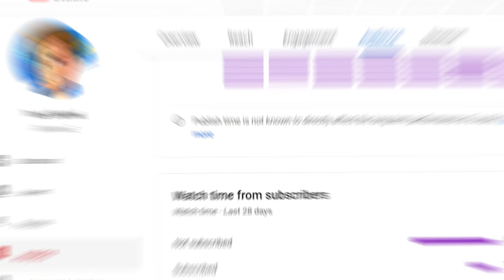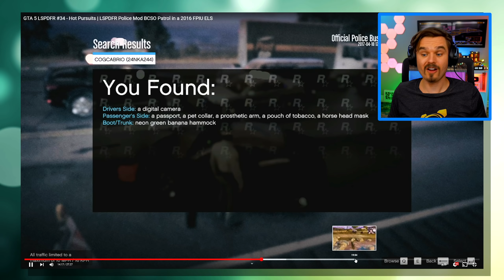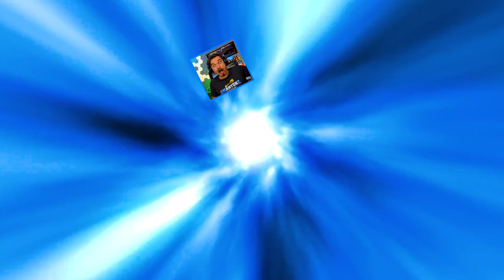Reacting to my FIRST GTA 5 videos! (OMG!)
I just hit 200K subscribers so I decided to rewatch parts of my first GTA 5 YouTube videos and react to them. Thanks to a time machine that I received as a gift, I was able to go back in time and relive some of the moments of my first LSPDFR videos so join me on this journey through time but beware... CRINGE ALERT!

The GTA5 LSPDFR mod is a police mod for the PC version of Grand Theft Auto V which transforms the game into a law enforcement simulation, I use it as an open-world sandbox to create storyline videos featuring all kinds of funny characters!

🖥️ Gaming PC
MB: Gigabyte Z270X Gaming 7 AORUS
CPU: Intel Core i7-7700K
GPU: ASUS GeForce RTX 3080 OC TUF
RAM: HyperX Fury RGB 64GB DDR4
SSD: 960GB HyperX Fury RGB

🕹️ Essential Equipment:
Capture Card: Elgato 4K60 Pro MK.2 PCIe
Microphone: Audio Technica AT4053b
Camera: Sony ZV-1
Headphones: HyperX Cloud Alpha S
Mouse: HyperX Pulsefire Surge RGB
Keyboard: HyperX Alloy Core RGB
Mousepad: HyperX Fury Ultra

IAnd let me know if you have ideas for other GTA 5 funny moments videos!